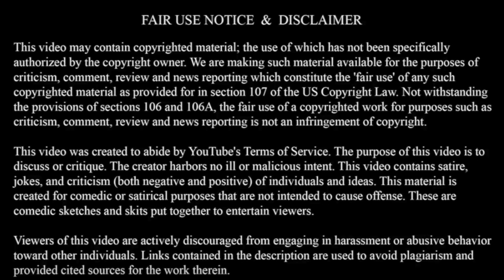DESUS & MERO Get Their REVENGE + Embarrassing DJ ENVY On Live Television!!!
Help support Word The Street With Uncle Nick if you enjoy the content. Thanks!!!

Uncle Nick tackles love, life, politics, trending topics, etc...on his Word The Street vlog weekly. Making sure the public gets a raw yet in depth understanding on his outlook and perception of the world and people in it.

Word The Street covers everything to do with the urban, hip hop, entertainment community.

Uncle Nick delivers his own brand of hard hitting objective commentary weekly.

Breaking News
Black Entertainment
Celebrity Roast
Hip Hop Roast
Celebrity News
Black Media

If you'd like to support Word The Street donate to Uncle Nick at PayPal